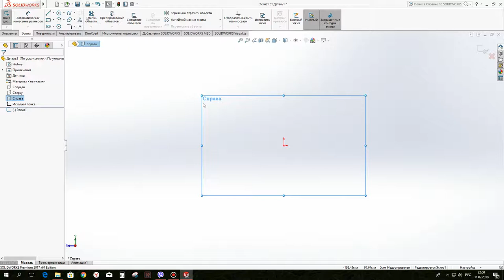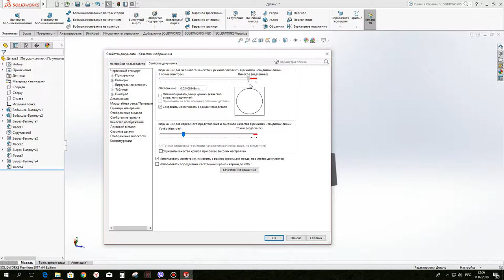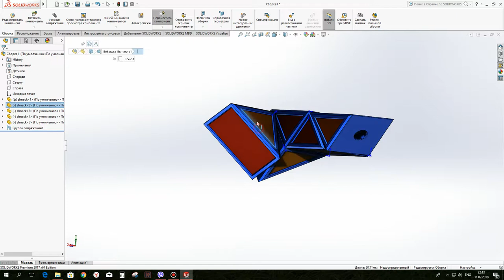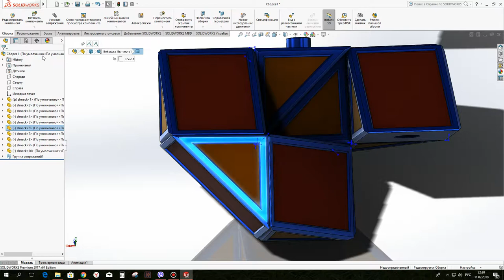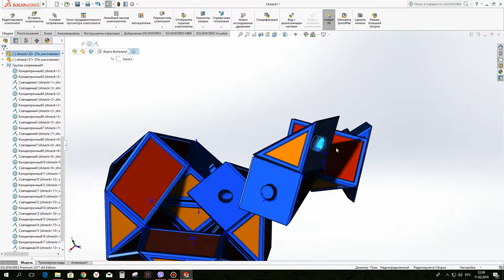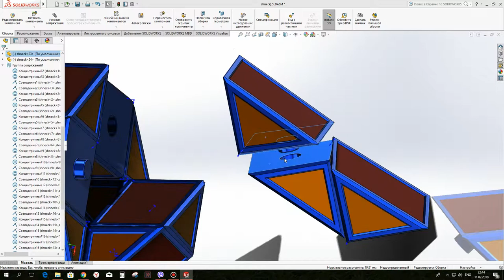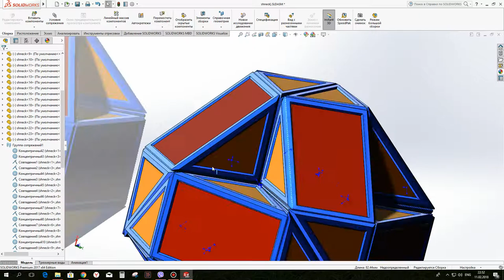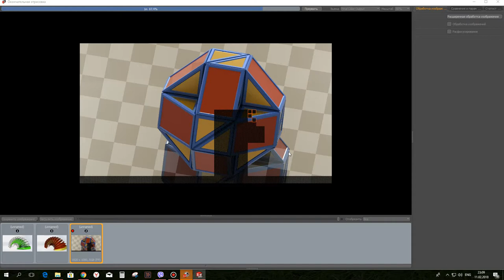Solidworks Tutorial "Toy Snake"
Построение и сборка игрушки.